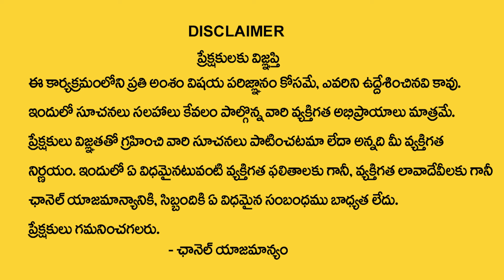SHEIK ANWAR :Types of Money | How to Earn Money | Law of Attraction Money Management | Daily Money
Watch►SHEIK ANWAR :Types of Money | How to Earn Money | Law of Attraction Money Management | Daily Money